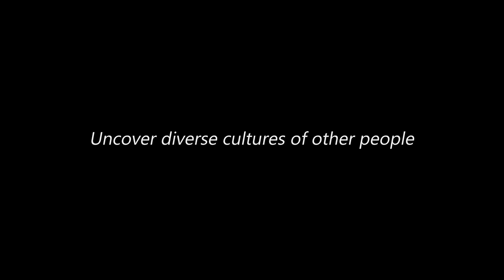Rio De Janeiro Hiking | Around the Globe 10